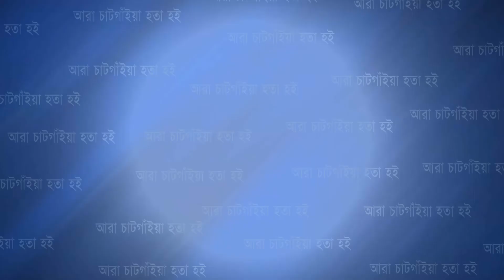পটিয়ায় ১০ হাজার হত দরিদ্র মানুষের মাঝে কেডিএস গ্রুপের চাল বিতরণ | Cplus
পটিয়ায় ১০ হাজার হত দরিদ্র মানুষের মাঝে কেডিএস গ্রুপের চাল বিতরণ

Slogan: আরাঁ চাটগাঁইয়া হতা হই
Country: Bangladesh
Language: Bengali।Chittagong Language
Broadcast area: Online